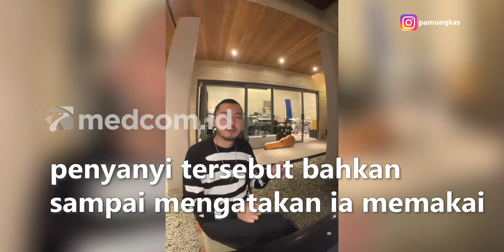KLARIFIKASI PAMUNGKAS SOAL VIDEO VIRAL GOSOKAN HP FANS KE ALAT VITAL: FAN SERVICE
Setelah videonya viral di media sosial dan mendapat beberapa hujatan dari netizen, akhirnya penyanyi Pamungkas memberikan klarifikasi terkait video yang menunjukan dirinya menggosokan hp seorang fans ke bagian vital saat di panggung. Pamungkas menyatakan bahwa dia melakukan hal tersebut sebagai bentuk fan service kepada penggemar dan tindakan itu sendiri dia lakukan atas permintaan dari fan. Tak disangka banyak tanggapan netizen yang menghujat penyanyi tersebut bahkan sampai mengatakan ia memakai narkoba saat memanggung. Pamungkas pun mengaku kecewa karena kejadian ini tidak sesuai dengan kebenaran yang terjadi.